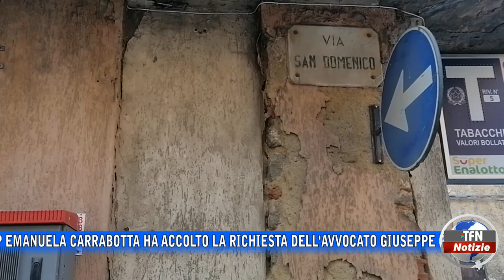Rissa di San Domenico, Massimo Tortorici lascia il "Malaspina"